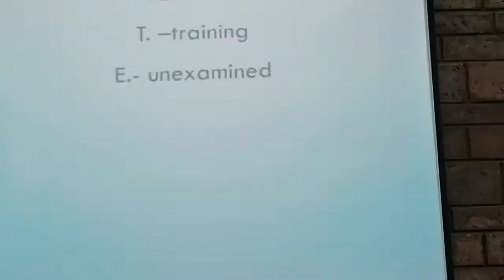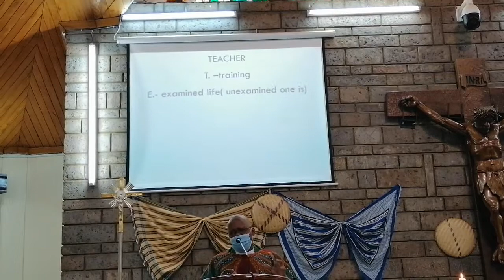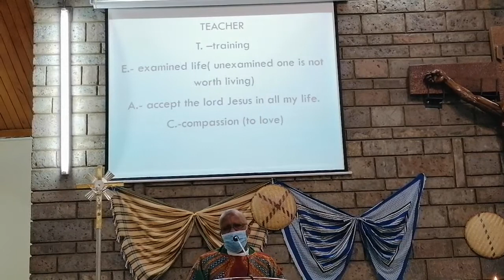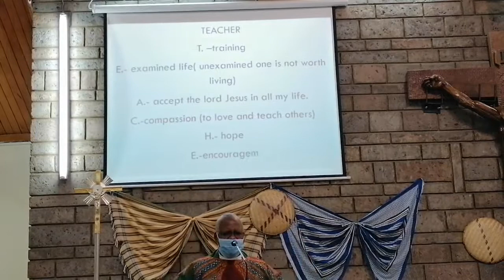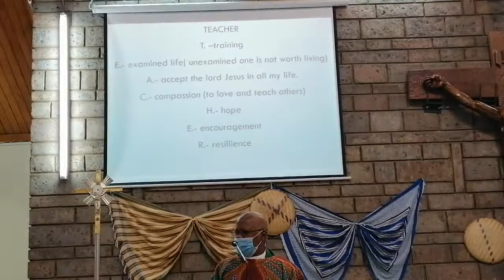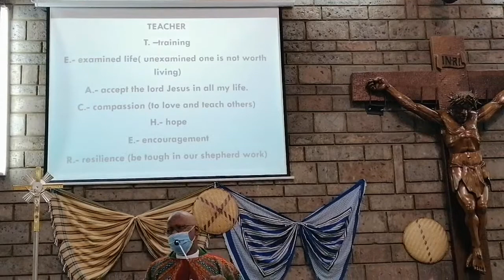Christ the Teacher taught them many things